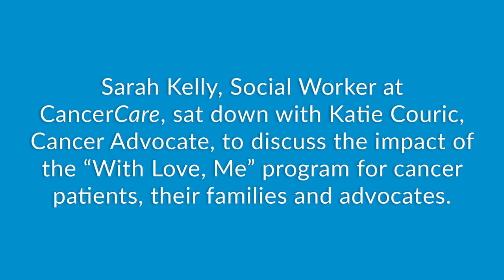CancerCare's Sarah Kelly discusses the impact of the "With Love, Me" program, with Katie Couric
CancerCare oncology social worker, Sarah Kelly, talks with Katie Couric about the impact of the “With Love, Me” program for people with cancer and their loved ones.